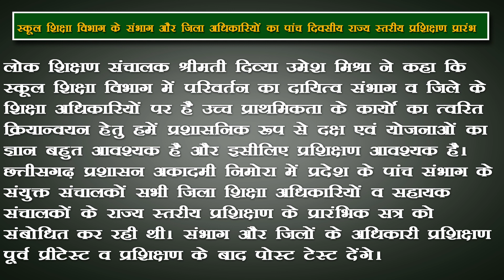स्कूल शिक्षा विभाग के संभाग और जिला अधिकारियों का पांच दिवसीय राज्य स्तरीय प्रशिक्षण प्रारंभ